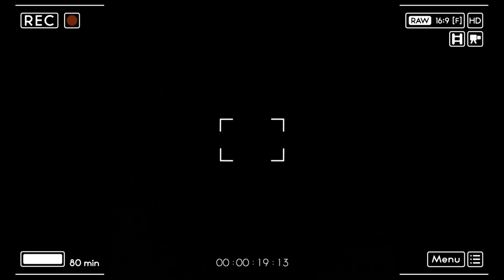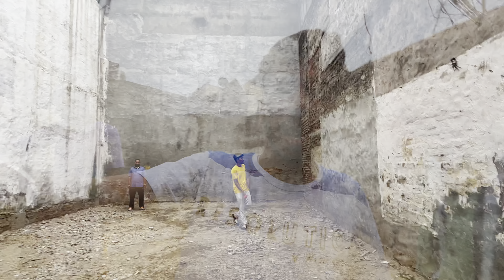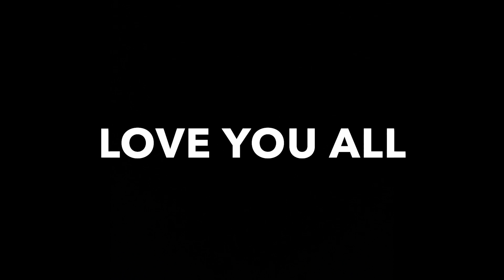AAJ TO EMOTIONAL HOGYA SUBSCRIBERS SE MILKE😭AUR IPHONE GIRTE GIRTE BACHA😱 | GYM WORKOUT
AAJ TO BHAI NAI EMOTIONAL KRDIA SUBSCRIBER MILNE AAYE 🥹 | IPHONE GIRTE GIRTE BACHA😱 | GYM  WORKOUT